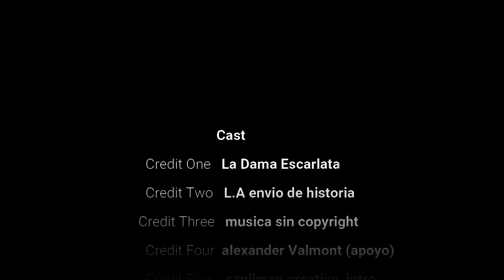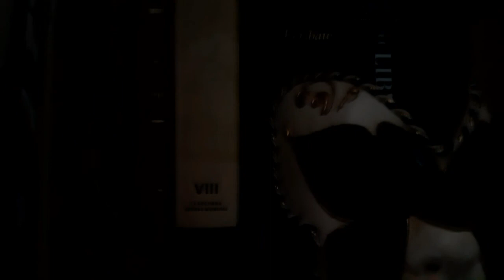El poltergeist de J.A Historias que contar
Amigos suscriptores de la Dama Escarlata espero disfruten este vídeo un relato enviado por un suscriptor del canal, quiero agradecer el apoyo que me brindan al enviar sus historias ya viene una historia en camino enviada para la siguiente historia por contar sin mas
los estima la Dama Escarlata.